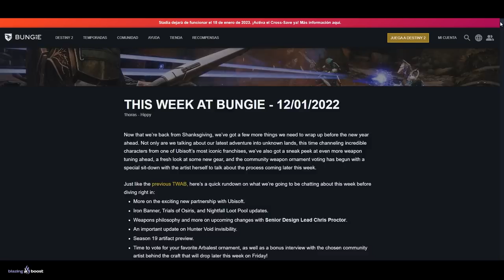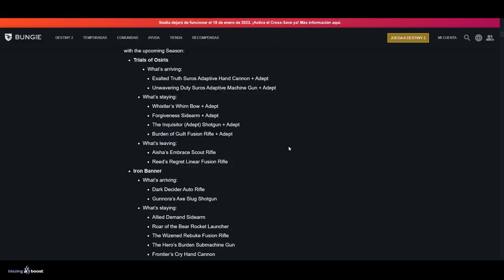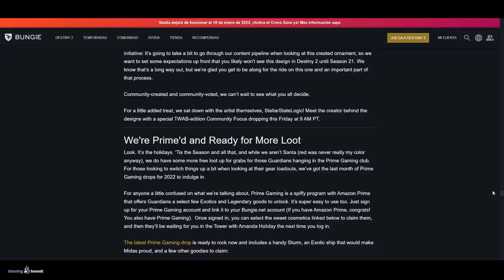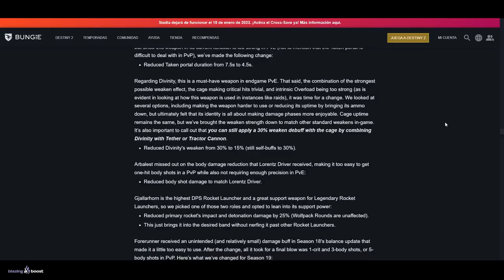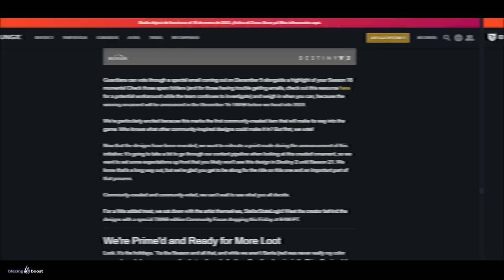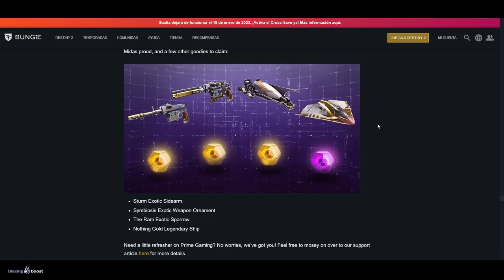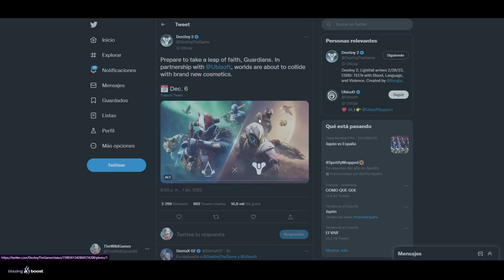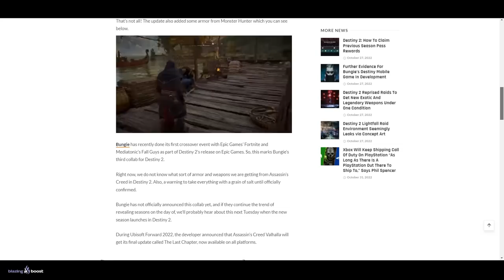EXÓTICOS GRATIS! NUEVAS ARMADURAS! S19! ARTEFACTO y RECOMPENSAS! CROSS OVER y MÁS! | Destiny 2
✅Requisitos:
1️⃣Seguirme en Twitter @TheWildGamer95
2️⃣RT🔁y Like💖

0:00 Intro
0:42 Noticias de Bungie
9:42 CONFIRMADO: Destiny 2 x Assasin's Creed - NUEVO CROSS OVER
15:09 Outro

► ¡Sígueme!
• Accesorios Gaming 10% dto. Código wildgamer

💠MI PC:
• CPU: AMD Ryzen 7 5800X 3.8 GHz 8-Core Processor
• GPU/ Gráfica: Gigabyte GeForce RTX 3060 12 GB
• PLACA BASE: Asus ROG STRIX B550-F GAMING (WI-FI) ATX AM4
• CPU Cooler: Corsair H100i RGB PLATINUM 75 CFM
• Memoria RAM: Corsair Vengeance RGB Pro 32 GB DDR4-3200 CL16
• ALMACENAMIENTO: Samsung 970 Evo Plus 1 TB M.2-2280 NVME
• TORRE: Corsair iCUE 465X RGB ATX
• FUENTE: Corsair 850 W